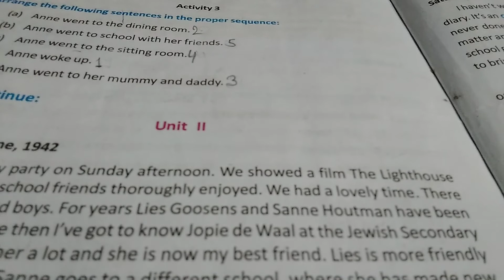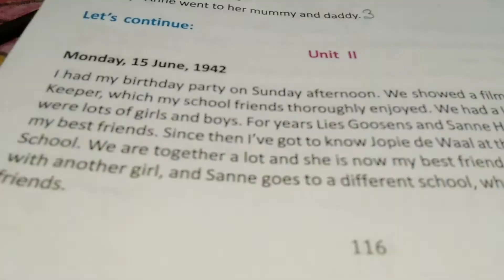My Diary Class 7 Lesson 12 All Activities WBBSE explained in Hindi Unit 2 Full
My Diary Class 7 Lesson 12 All Activities WBBSE explained in Hindi, Exercises and Comprehension explained in Hindi. Line by line translated for the students of class vii, Bengal board. Prose Analysis done for students. Taken From "Butterfly", textbook for English for class 7 (7th standard), West Bengal Board of Secondary Education (W.B.B.S.E.). Explained in Hindi with pictures for class eight students of Hindi medium.